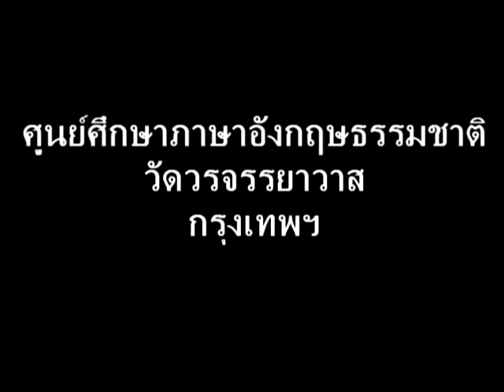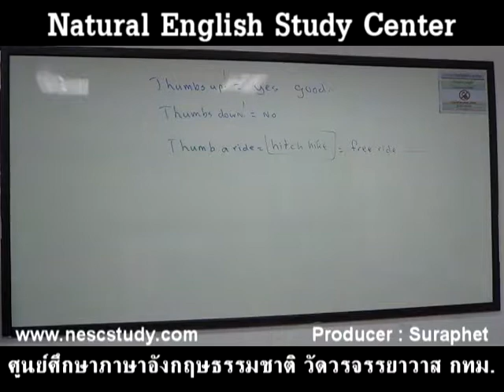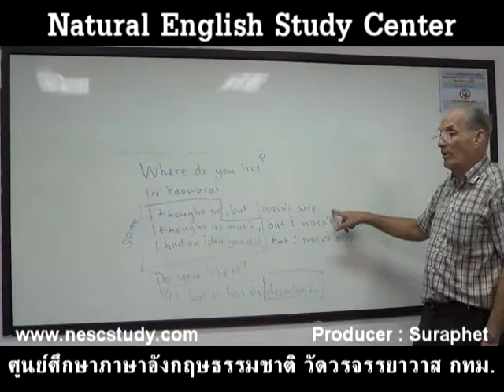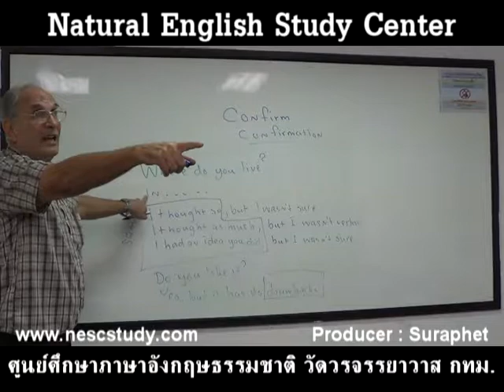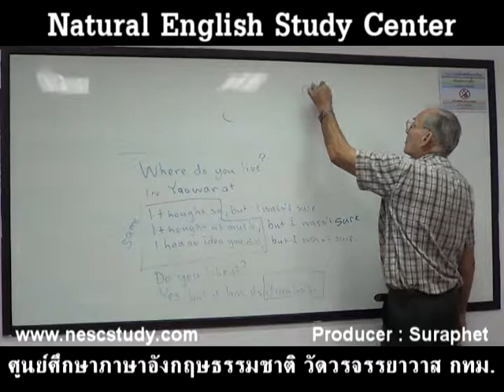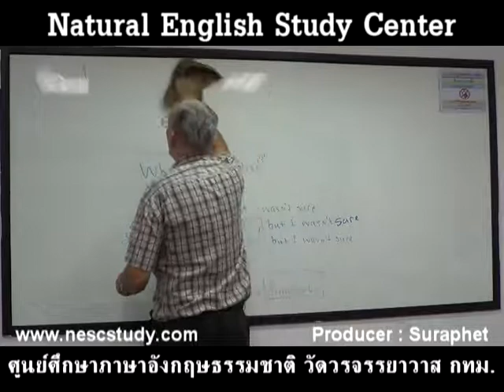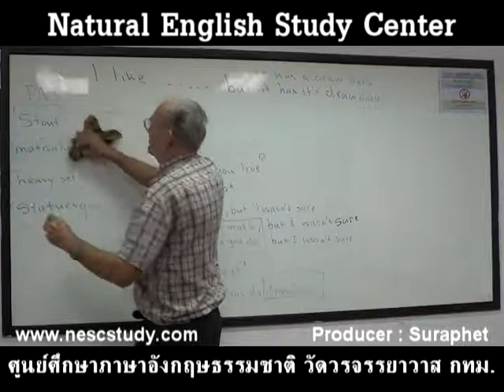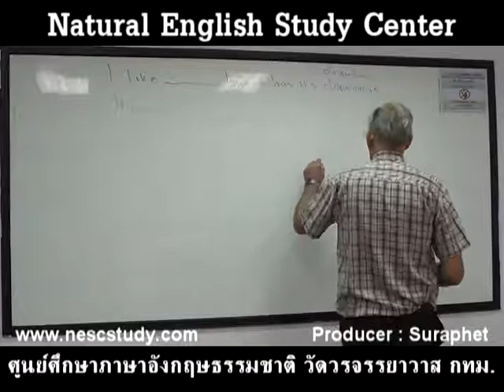suraphet 2392 English Teaching Teacher John, USA, 2013 mpg